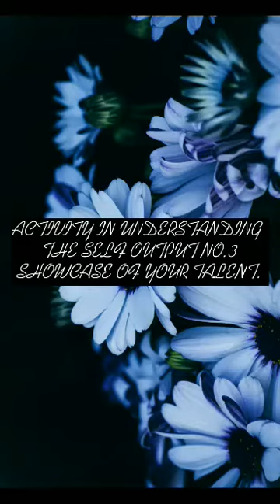GORGONIA_RICHARD_OUTPUT3_SHOWCASE_OF_TALENT